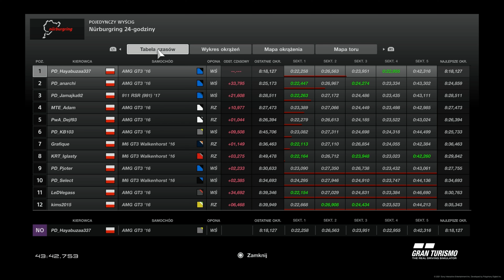PS4 Gran Turismo Sport Valocity Racing runda 4